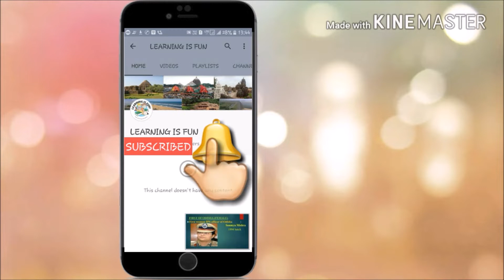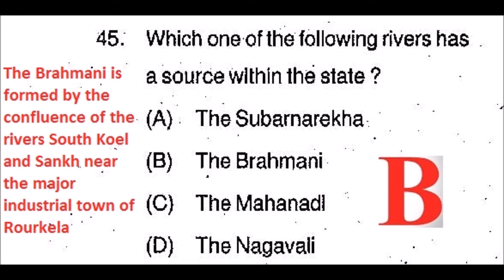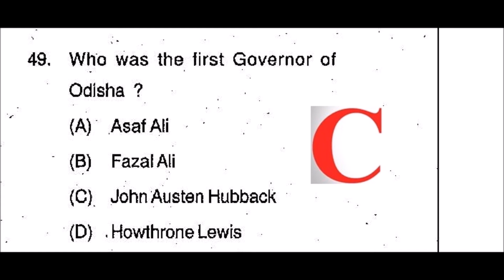GK QUESTION ( Odisha ) asked in Previous Paper Assistant Section Officer Exam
""  FOR JOB & RESULT UPDATE PLEASE JOIN OUR TELEGRAM CHANNEL """